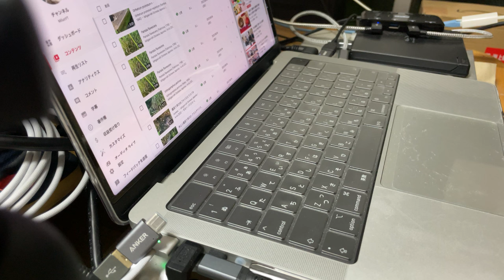ガを食べるタイワンウチハヤンマ (1); Ictinogomphus pertinax - edit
Ictinogomphus pertinax (Selys, 1854)
― e Ishigaci-shi Ocinava Japonia / 4.viii.2022 ―

タイワンウチワヤンマ [たいわんうちはやんま]

0:00 ガを食べる
8:21 水分足りてなささうなので 水を一滴
10:08 錄畫切れた

ウチハは 水飮む時に うなづくやうな動きをすることが多かったと思うんだが、今囘は やってくれんかったな。